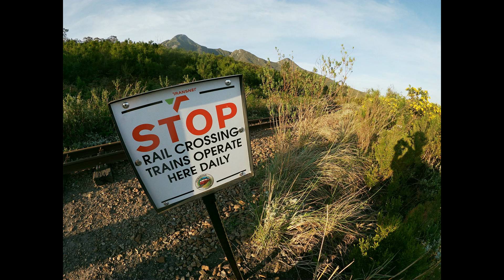First night walk up the mountain in AGES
Decided to go and check out the sunset from the top and going to the cross was almost logic 101. Enjoy. Tomorrow is the Bosduif that looks down onto the Touws river from high up on the viewpoint  and then a knuckle buster of a climb on Sunday